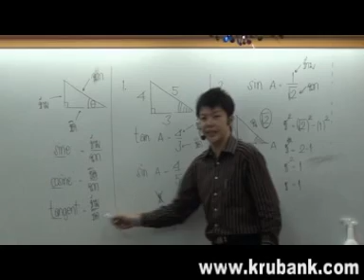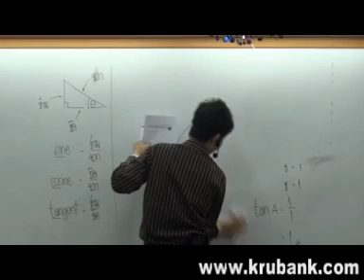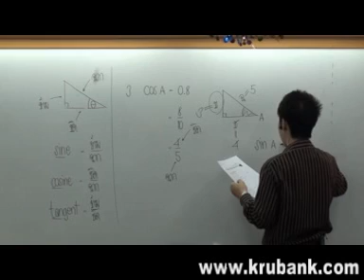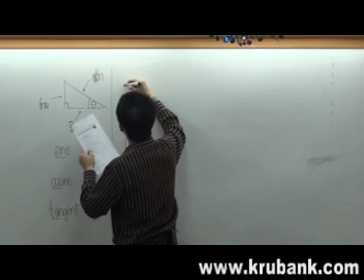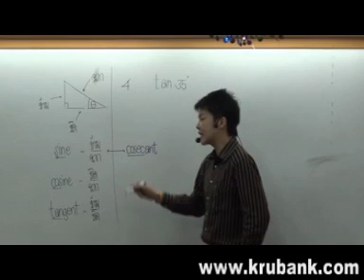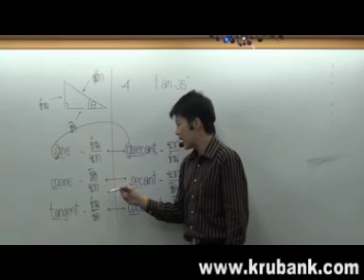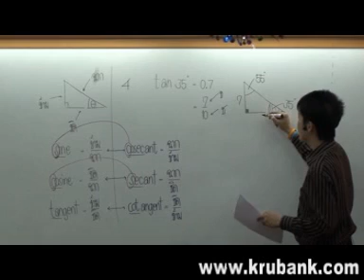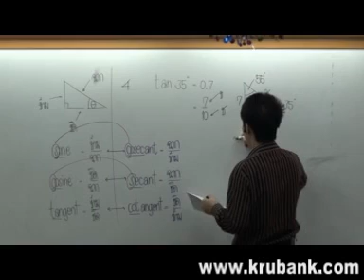ตรีโกณมิติคณิตศาสตร์ครูพี่แบงค์ 2/8